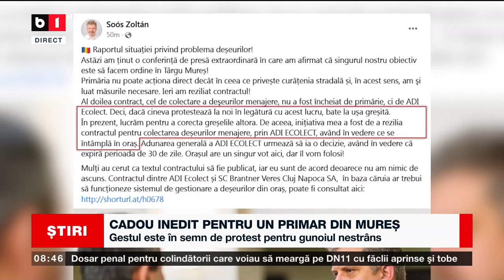CADOU INEDIT PENTRU UN PRIMAR DIN MUREȘ_Știri B1_22 dec 2022